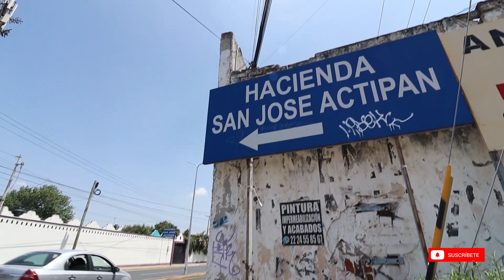Oportunidad CASA y LOTES en venta ACTIPAN // CHOLULA, PUEBLA || Capítulo 1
Amigos, en esta ocasión conocimos un desarrollo nuevo ubicado en Actipan, Cholula! considero que es una super OPORTUNIDAD ya que estamos en PREVENTA y eso nos ayuda a generar mayor rentabilidad o escoger la mejor ubicación para nuestro hogar.
Lotes desde 150 m2 a $8,600 por metro // pendientes de las promociones.

Nos SEGUIMOS?